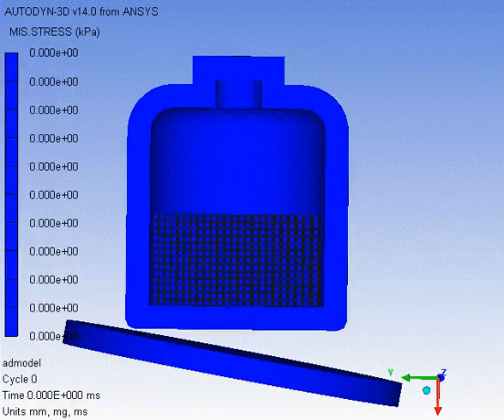容器の相当応力分布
容器はソリッド要素、容器内の流体はSPH（メッシュフリー）要素を利用しています。SPHは、従来のソリッド要素では、要素が潰れて計算エラーとなった場合に有効な手法です。